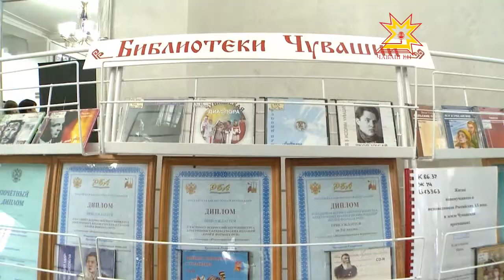Министерство культурин коллегийе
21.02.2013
Пĕлтĕр культура министерстви Раççей историйĕн çулталăкне уявланă май пĕлтерĕшлĕ 15 мероприяти ирттернĕ. Анчах кăçал спектакль премьерисем, фестиваль-уявсем, куравсем тата ытларах пулмалла. Кун пирки паян культура министерствин коллегийĕн ларăвĕнче пĕлтерчĕç.